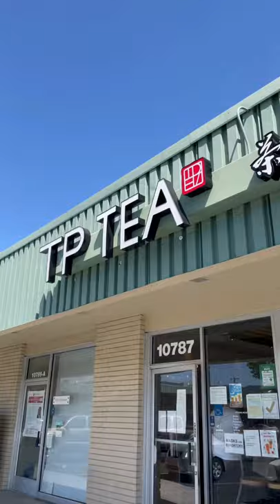Best boba milk tea in the Bay Area?!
TP Tea in Cupertino